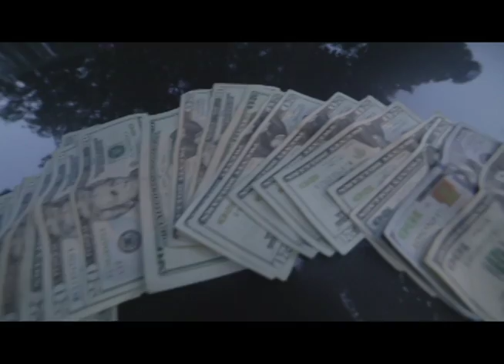Jungle Baby Head- "On My Own" Shot By:GP Visuals